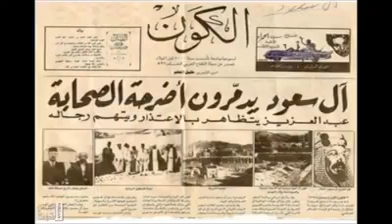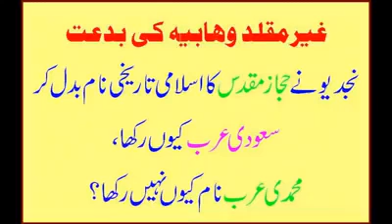Wahabi (Ahle haggis) kise kehte hai By Syed Shah Turab ul haq Qadri sahab pakistan